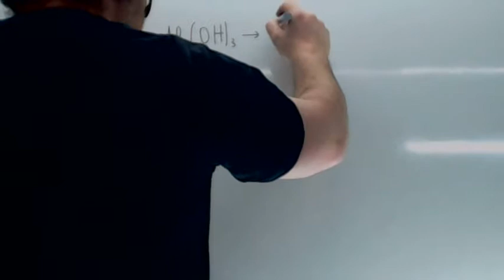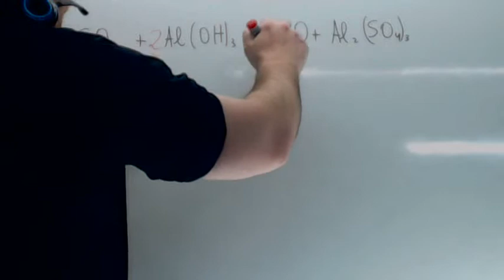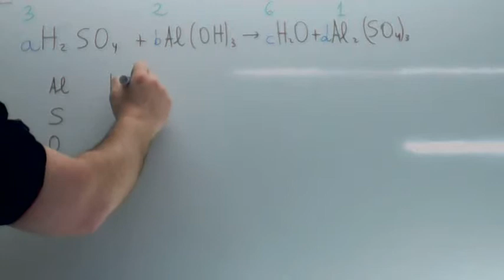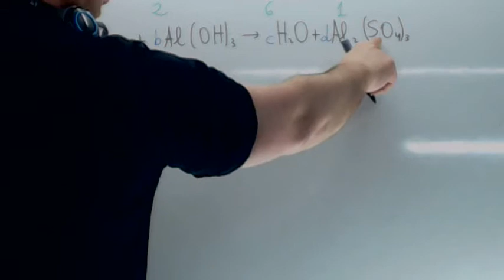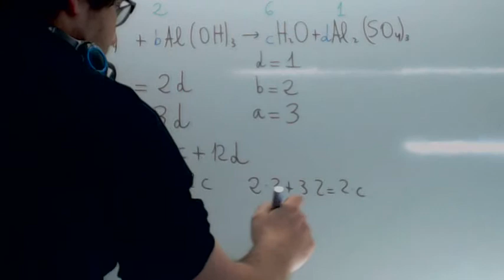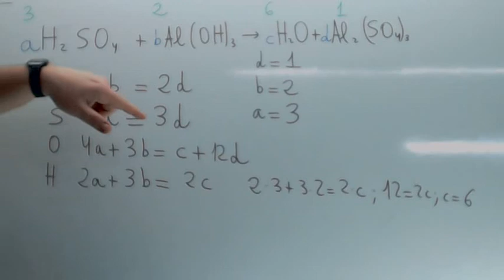Ajustar reacciones quimicas Usero